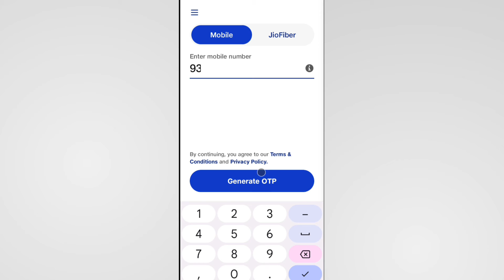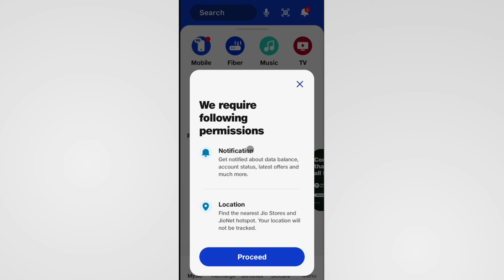Jio Ka Recharge Kab Khatam Hoga Kaise Pata Kare | How To Check Jio Recharge Validity